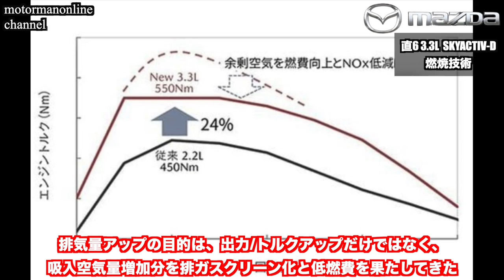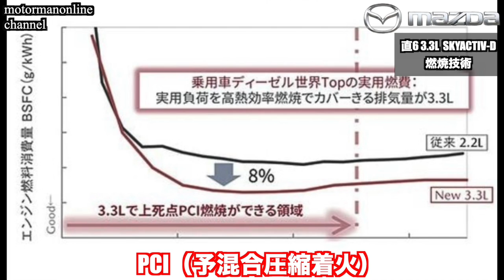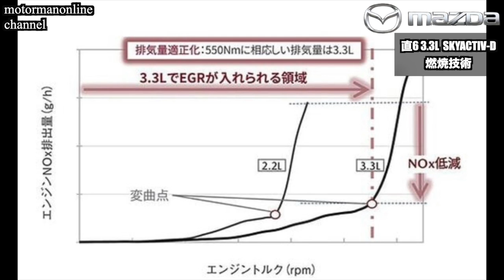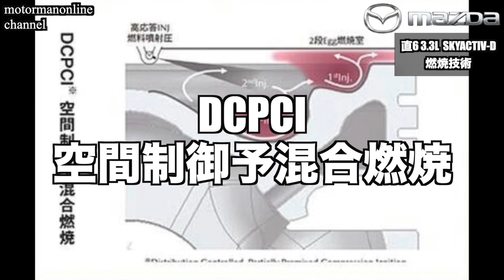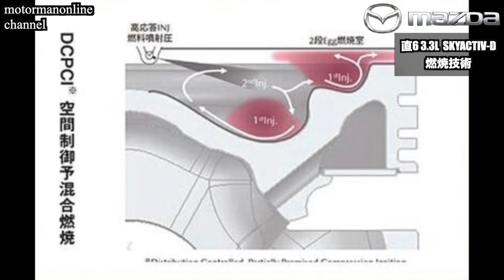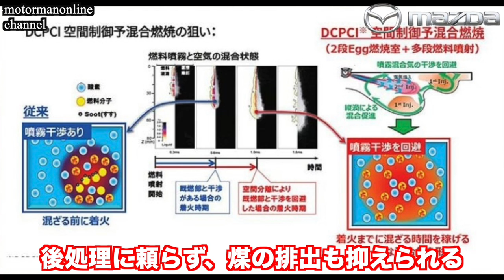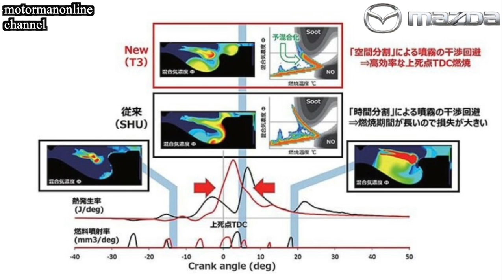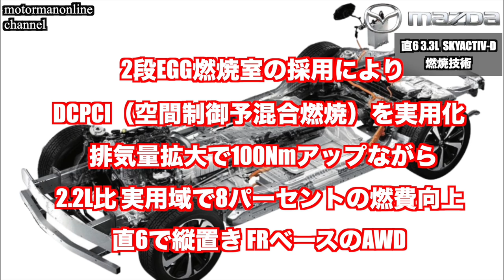【燃焼技術】マツダ CX-60 3.3L 直6ディーゼルエンジン SKYACTIV-D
■動画内容
待望の直列6気筒モデルが発表になりました。
第一弾として登場するのが、ラージクラス商品群と呼ばれるCX-60で、直6ディーゼル、しかもFRベースの縦置きエンジン、8AT湿式多板クラッチ採用のミッションとBMWのX3やX5と肩をならべる土俵で車を出してきた事に興味を引きます。

今回は、一番注目される直6ディーゼルエンジンの用いられた燃焼技術について解説をしたいと思います。
これによって、BMWとはまた違ったマツダらしいクルマづくりを理解して頂けるのではないかと思います。

00:00 オープニング
00:07 CX-60
00:59 直6 3.3L SKYACTIV-D
01:56 エンジンの特徴
06:38 2段エッグ燃焼室
07:15 DCPCI 空間制御予混合燃焼
12:15 束ね

■技術情報レビュー動画
【ホンダ中核エンジンレビュー】2.0L 直4 新開発 直噴多段噴射「新型シビックeHEV」

【技術レビュー】KYB Prosmooth ショックアブソーバ「トヨタ新型ノアヴォクシー」